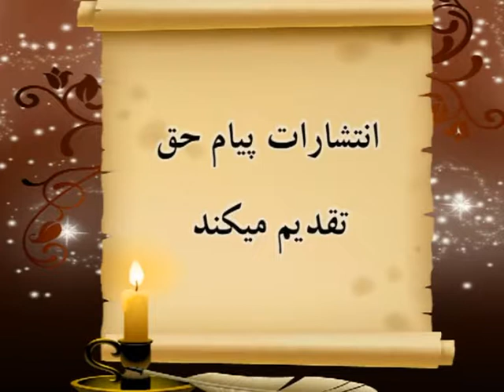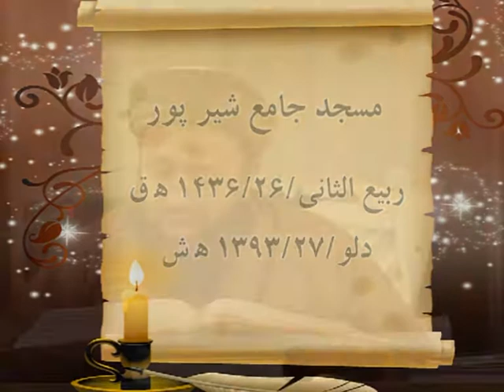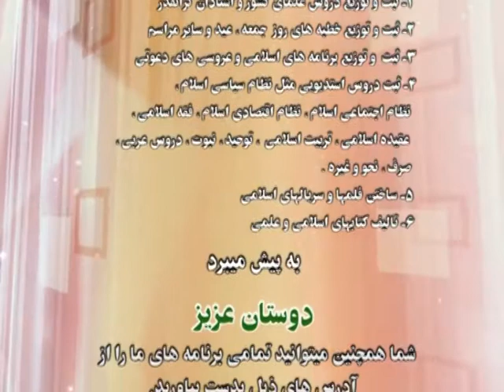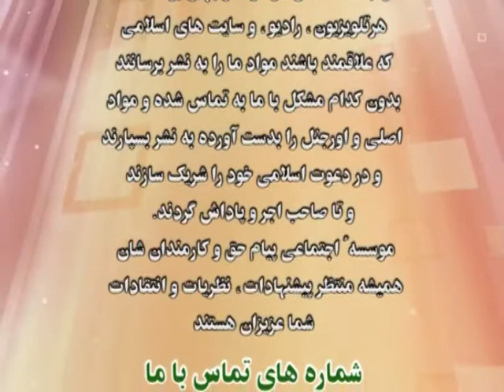1_ سخنران: استاد شیراحمد "حنیف" موضوع: تفسیر شریف سوره لقمان از آیه 16 الی آخیر